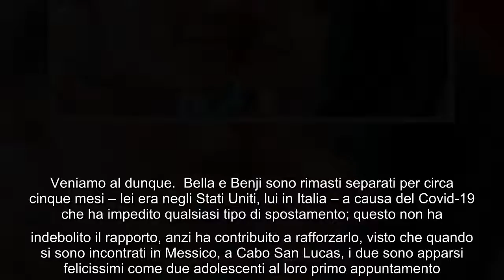✅ Benjamin e Bella Thorne, proposta matrimonio: gossip esplode dopo video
✍ Non hanno fatto in tempo a riabbracciarsi in Messico che già si parla di matrimonio tra i sempre più innamorati Bella Thorne e Benjamin Mascolo. O meglio, se ne parlava da parecchio, ancor prima della quarantena, ma pare che tra non molto non saranno più soltanto pettegolezzi, voci di corridoio e indiscrezioni. E il motivo sta proprio negli ultimi movimenti social dell’attrice e cantante che nel week end si è mostrata su Instagram in forma smagliante mettendo in evidenza un accessorio che lascia poco all’immaginazione. Soprattutto se pensate che mentre lo faceva Bella scriveva anche un commento piuttosto allusivo. Veniamo al dunque.  Bella e Benji sono rimasti separati per circa cinque mesi – lei era negli Stati Uniti, lui in Italia – a causa del Covid-19 che ha impedito qualsiasi tipo di spostamento; questo non ha indebolito il rapporto, anzi ha contribuito a rafforzarlo, visto che quando si sono incontrati in Messico, a Cabo San Lucas, i due sono apparsi felicissimi come due adolesce ...